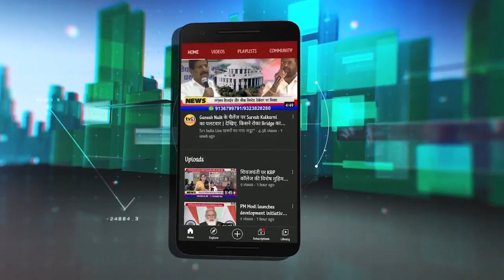Ex मेयर Sudhakar Sonawane की बड़ी चेतावनी | Ward रचना में धांधली करने वाले पछताएंगे | Election2022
नवी मुंबई महानगर पालिका ने प्रभाग रचना की घोषणा कर दी है. अब 111 की बजाय 122 वार्ड होंगे. इनमें पूर्व मेयर सुधाकर सोनावणे समेत कई दिग्गज हैं जिनके वार्डों में बड़े बदलाव कर दिए गए हैं. आज बीजेपी विधायक गणेश नाईक ने इसे राजनीतिक साजिश और धांधली करार दिया. इस पर पूर्व मेयर सुधाकर सोनावणे ने क्या कुछ कहा ..एक्सक्लूसिव में देखिए